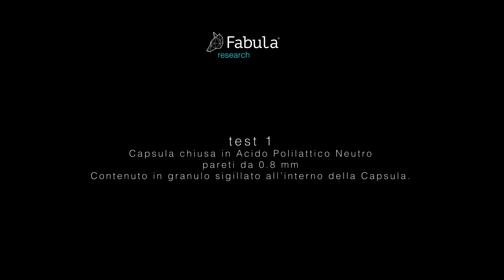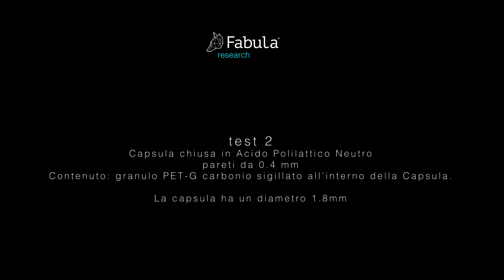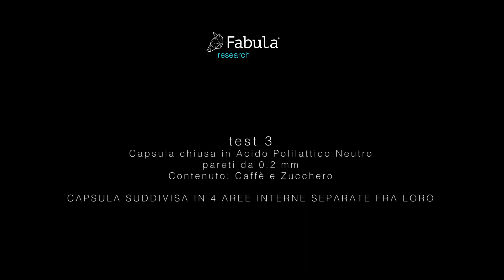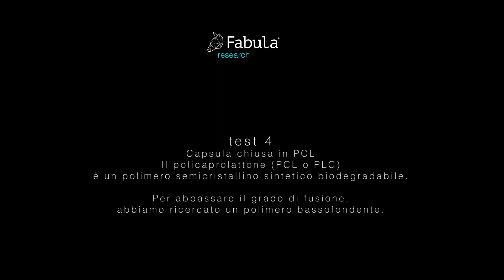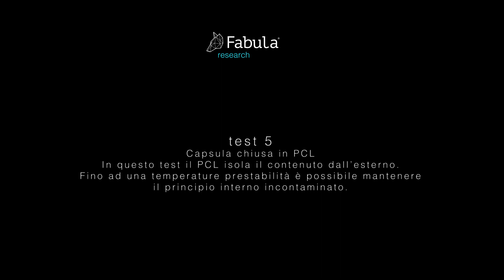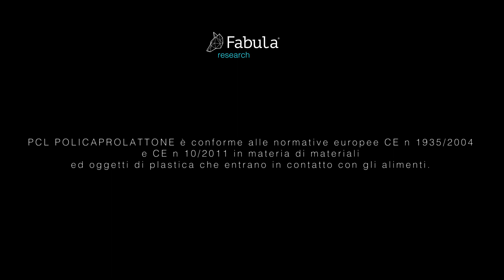Prime Capsule Stampate 3D - Ricerca e Sviluppo Materiali by Fabula 3D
Questi esperimenti nascono per spingere sempre più avanti Fabula 3D service, che dedica parte del suo tempo nella ricerca di applicazioni sempre più di nicchia. Partire dal bio-medicale è un azzardo... ma ci farà avanzare molto, facendoci fare esperienza in settori di nicchia che ancora oggi non conosciamo!

Il policaprolattone PCL essendo dotato di buone caratteristiche di biocompatibilità e di un'elevata stabilità termica, è molto utilizzato nel campo delle applicazioni biomedicali; ha inoltre una buona resistenza nei confronti del cloro, dell'olio, dell'acqua e dei solventi in genere.

Il policaprolattone PCL ha una temperatura di fusione di 59-64 °C e una temperatura di transizione vetrosa vicina ai -60 °C: quest'ultima è particolarmente bassa rispetto ad altri polimeri bioriassorbibili usati per applicazioni biomediche. La temperatura di decomposizione è pari a 360 °C.

Policaprolattone (PCL) è una plastica biodegradabile di alta qualità derivate da materie prime petrolchimiche che è compostabile in condizioni di compostaggio domestico. PCL è un poliestere che è semi-cristallino con conseguente aspetto finale bianco pulito, il prodotto può essere colorato facilmente. La densità del PCL è di circa 1,2 kg / cm3 e ha proprietà meccaniche elevate. PCL fonde intorno a 60 ° C, che lo rende un materiale termoplastico di sicurezza per la stampa. E con una temperatura di transizione vetrosa di -60 ° C il prodotto è estremamente flessibile e resistente.

Buona visione.